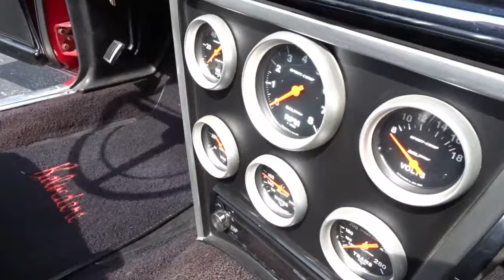1967 Plymouth Belvedere, Gateway Classic Cars, St Louis #9670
Gateway Classic Cars of St. Louis is proud to digitally present this 1967 Plymouth Belvedere, a classic embodiment of American automotive design and engineering. This stunning vehicle features a striking red exterior that captures attention and admiration wherever it goes. The bold color is complemented by a sleek black leather interior, offering a timeless and sophisticated contrast that enhances the overall aesthetic appeal.

Under the hood, this Plymouth Belvedere is powered by a robust 360 V8 engine, providing ample power and performance for an exhilarating driving experience. Paired with an automatic transmission, this vehicle ensures smooth and effortless gear changes, making it a pleasure to drive whether you're cruising down the highway or navigating city streets.

The interior of the Belvedere is designed with comfort and luxury in mind. The black leather seats provide a plush and inviting environment, great for both short trips and long journeys. The inclusion of power brakes ensures confident stopping power, while power steering offers ease of maneuverability, making driving this classic car a truly enjoyable experience.

This 1967 Plymouth Belvedere combines classic style with modern conveniences, making it a standout choice for any car enthusiast. With its striking red exterior, luxurious black leather interior, powerful 360 V8 engine, and user-friendly automatic transmission, it is a vehicle that promises to deliver both performance and comfort. Experience the timeless appeal and driving pleasure of this remarkable automobile.

This 1967 Plymouth Belvedere can be seen in detail including 100+ HD Pictures and an HD video at gatewayclassiccars.com. For additional information please call our knowledgeable staff at . The St Louis showroom is located at 1237 Central Park Drive, O'Fallon Illinois 62269.